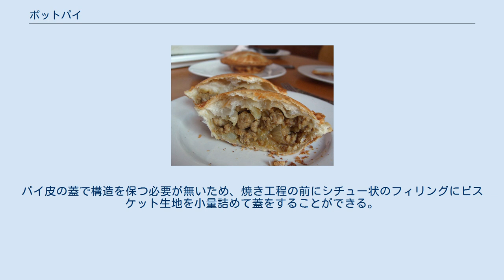ポットパイ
カレーとチキンのポットパイ カレーとチキンのポットパイの断面 ポットパイ（英: pot pie）とは、底面と上面を薄いパイ皮で完全に包んで、パイ皿で形を整えて焼いた塩味のパイである。
 この料理は、オーストラリア・ミートパイや多くのイギリスの多種のレシピと異なり、上面は薄いパイ皮だが、底と側面はショートクラスト、ホットウォータークラスト（湯練り）、または同様のより重く、より堅い構造の生地で作られる。
 ポットパイはパスティ (Pasty) の一種である。
 アメリカ合衆国のポットパイのフィリングは、肉（特に牛肉、鶏肉、またはシチメンチョウ）、グレイビー、およびミックスベジタブル（ジャガイモ、サヤインゲン、エンドウ）である。
1人分の冷凍ポットパイも販売されている。
 アメリカのパイには底のパイ皮が無く、伝統的なミートパイよりもキャセロールやチキン・アンド・ダンプリングス (Chicken and dumplings) に似ているものがある。
パイ皮の蓋で構造を保つ必要が無いため、焼き工程の前にシチュー状のフィリングにビスケット生地を小量詰めて蓋をすることができる。
 ペンシルベニア・ダッチ地域では、ボットボイ（bot boi、bott boi）と呼ぶ。
この料理を「slippery noodle pot pie（スリッパリ・ヌードル・ボットボイ）」と呼び、ポットパイのパイ形状と区別することがある。
ボットボイは通常、鶏肉、ハム、牛肉、または野鳥に、正方形に切った卵麺、ジャガイモ、およびタマネギの出汁に、好みによりセロリ、ニンジン、パセリを加えて作るシチューである。
風味を増すためにブイヨンを加える場合もある。
卵麺は、穀粉、卵、（好みで）塩および水で作る場合が多い。
ベーキングパウダー等の膨張剤を使うレシピもある。